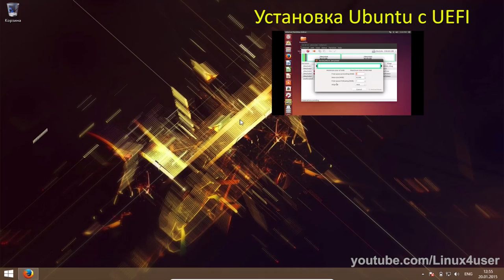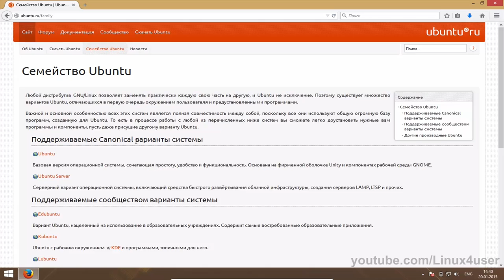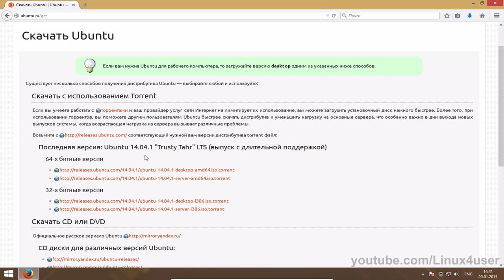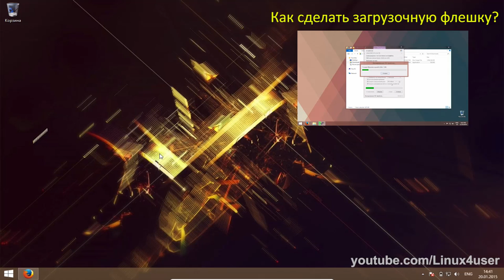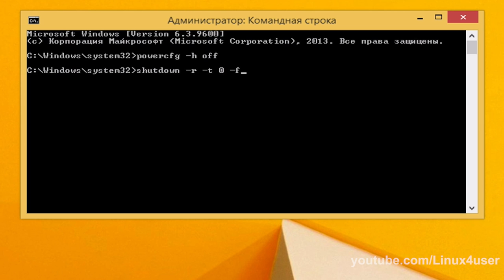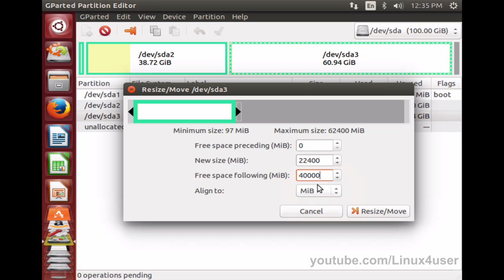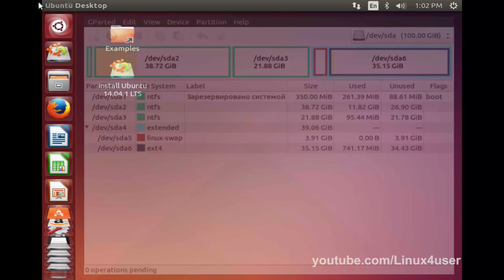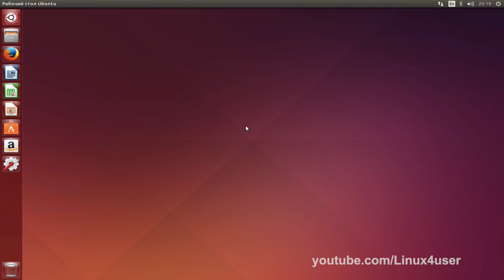Linux - Установка Ubuntu рядом с Windows. (BIOS+MBR)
В данном видео показана установка Ubuntu рядом с Windows на компьютеры с BIOS и с разметкой жесткого диска в формате MBR. А также посмотрев это видео Вы узнаете как установить Ubuntu не переустанавливая Windows, какие бывают версии Ubuntu, чем они отличаются и многое другое.(ниже смотрите содержание видео и ссылки на сайты)
★ Скачать Ubuntu можно на сайтах:
★ Содержание видео:
● 00:00 - Вступление;
● 00:48 - Где скачать Ubuntu?
● 01:14 - Какие бывают версии Ubuntu и чем отличаются?
● 02:22 - Какой дистрибутив из семейства Ubuntu
установить на старый компьютер или нетбук?
● 02:43 - Что значит LTS версия?
● 04:35 - Что значит НЕ LTS версия?
● 06:51 - На какую целевую аудиторию
рассчитана LTS и не LTS версии?
● 07:40 - Что нужно сделать перед установкой Ubuntu?
● 08:06 - Как запустить Boot Menu и загрузится с флешки?
● 08:51 - Загрузка с образа Windows и его установка;
● 09:50 - Устранение проблемы с монтированием
разделов с файловой системой NTFS в Linux;
● 11:07 - Загрузка с образа Ubuntu, запуск и обзор программы GParted;
● 13:46 - Как в программе GParted выделить свободное место
под разделы Ubuntu без потери данных?
● 14:11 - Как в программе GParted создать разделы под Ubuntu?
● 16:32 - Чем отличаются разделы primary от logical?
● 17:20 - Установка Ubuntu;
● 19:43 - Заключение;
● 19:48 - Заставка в конце видео.